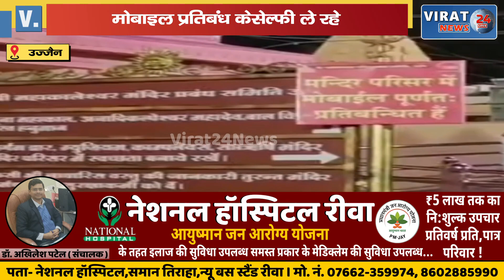महाकाल मंदिर में मोबाइल ले जा रहे है श्रद्धालु, 200 रुपए फाइन का भी डर नहीं